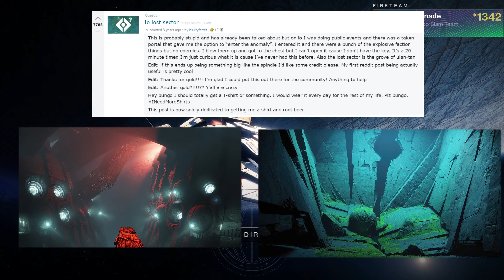POV: It's 2 AM. Everyone's logged off for the night, and Deep Stone Lullaby plays in orbit...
I had this happen the other day, and I wanted to visualize what went through my head. I always immediately think of our first time going through Deep Stone Crypt and go down memory lane from there. I'm thankful for all the friends I've made along the way, and I'm really looking forward to making more memories together in the future!

I hope at least one of these memories resonated with you. I'm curious which of these are the most memorable, so let me know! I'd love to read your stories, whether they're from D1 or D2.

Thank you to Silver, Ryan, Finney, and Nord for the selfies. Making this video made me realize I need to take way more pictures.

Tribute Hall images are from We Love Aspect, and Saint 14 images are from The Phoenix. Thank you for archiving these parts of the game that are no longer here.